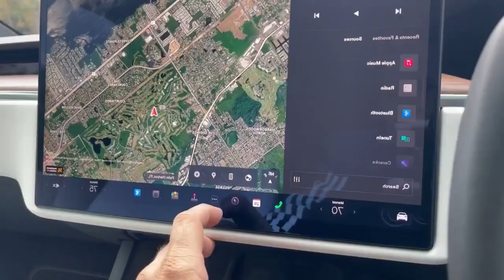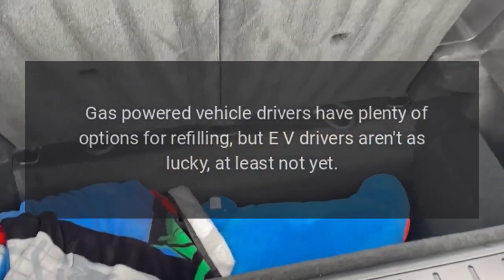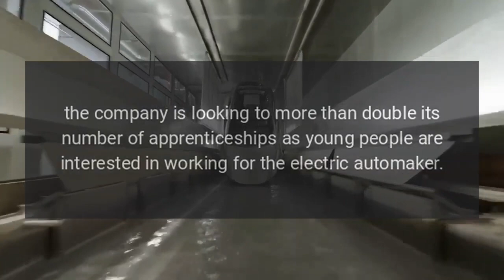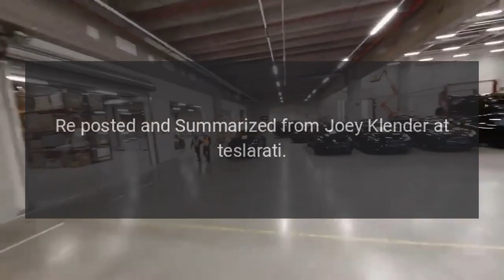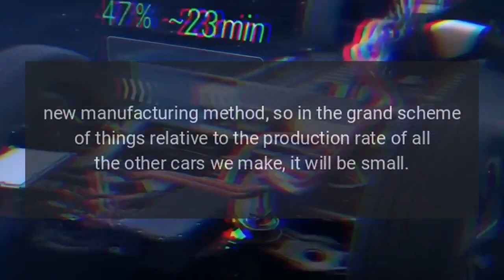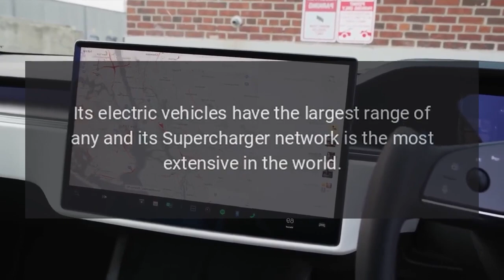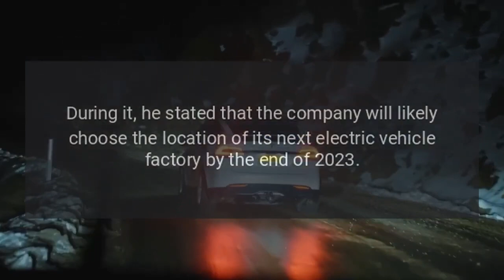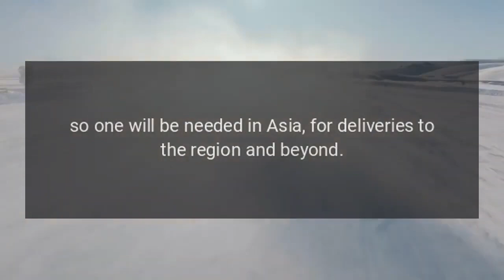Tesla Morning News - May 25th, 2023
Tesla News.